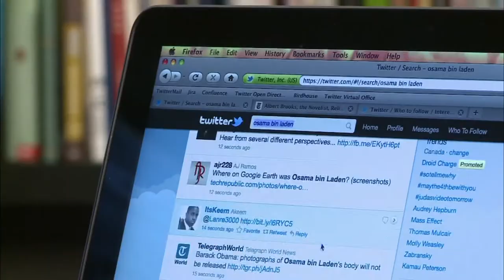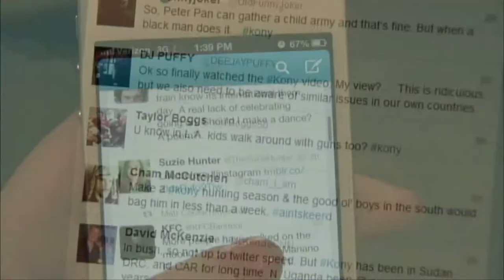How does Twitter's potential for profit measure up?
Trading under the ticker TWTR, Twitter's little blue bird soared to stock prices as high as $50.09 on the social media site's first day on Wall Street. Hari Sreenivasan talks to financier Bill Hambrecht and USA Today's Alistair Barr about Twitter's potential for growth and the scrutiny that company executives still face.